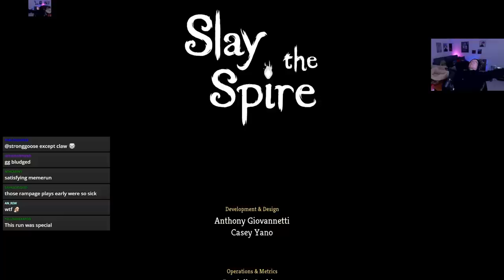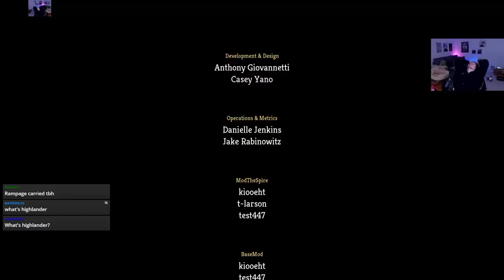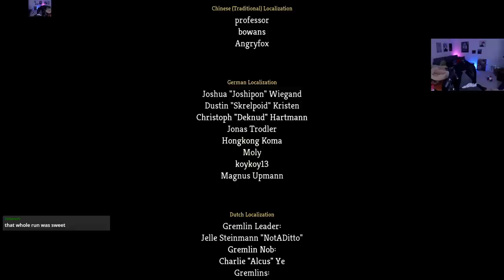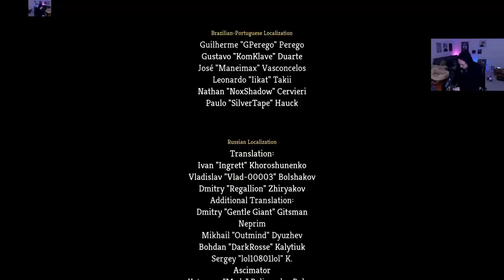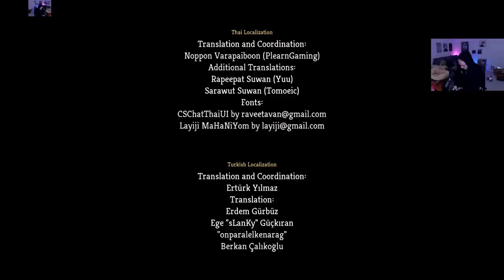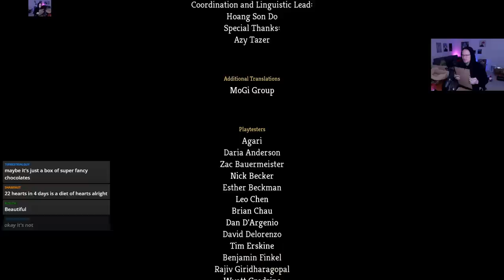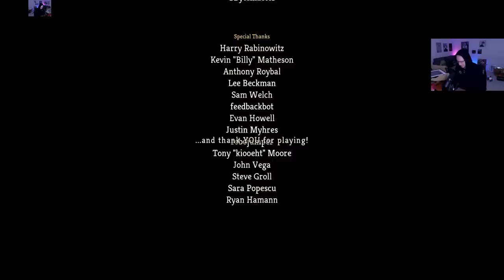So we picked Prismatic Shard... | Ascension 20 Ironclad Run | Slay the Spire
it's not good!